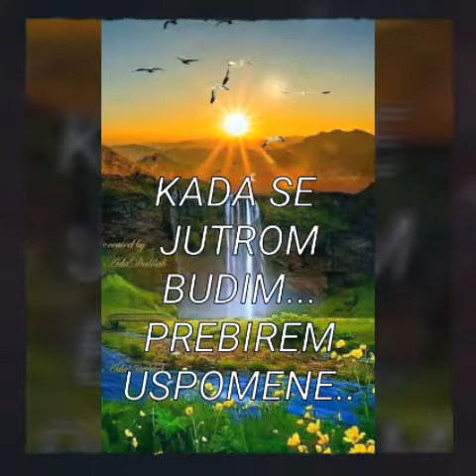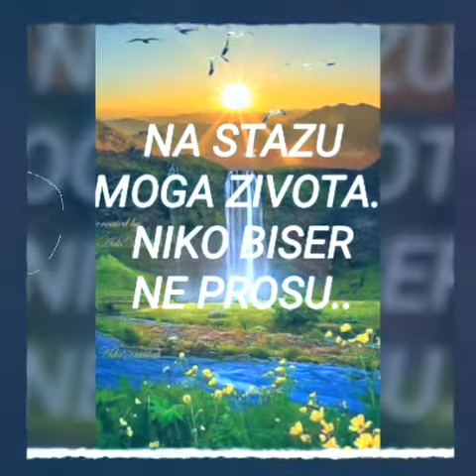Zivot je cudna biljka...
Glazba &aranzman J. Hudjek
Tekst&vokal K. Balog...